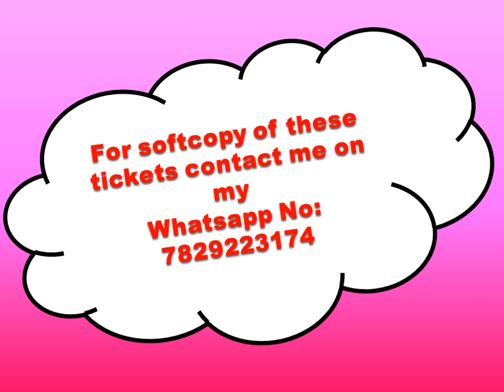Raksha Bandhan Theme Tambola Rakhi Festival Tambola/Housie Raksha bandhan festival Housie Dividends